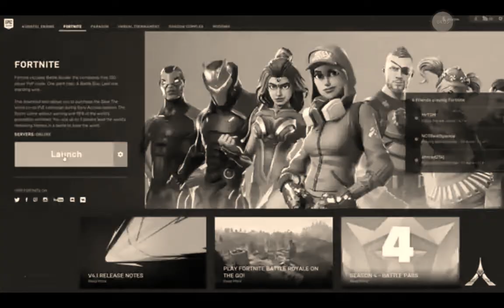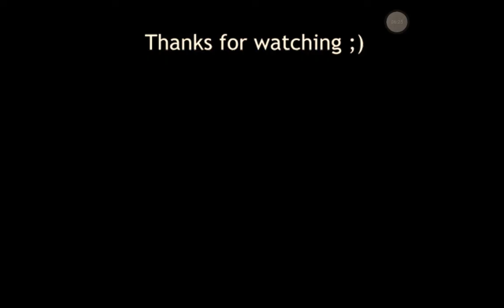If Axzyte Was Made In 1960s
I Used Sepia The Effect I Used For The Duck Song

Credits From Of Course Axzyte